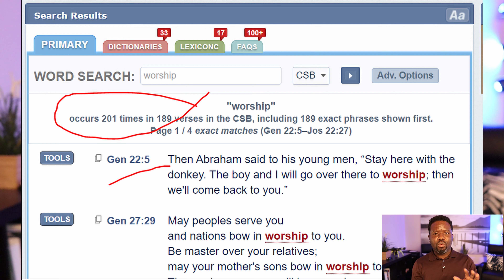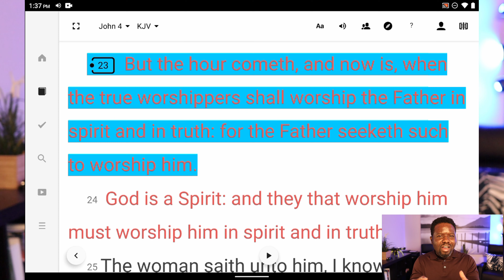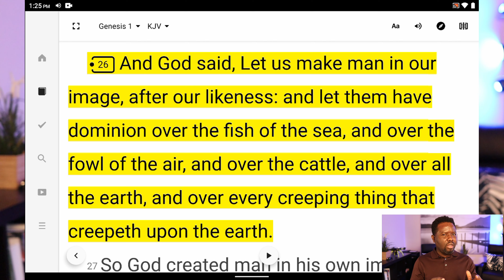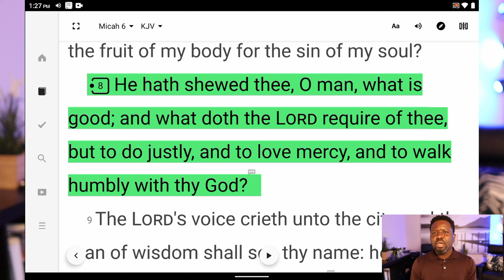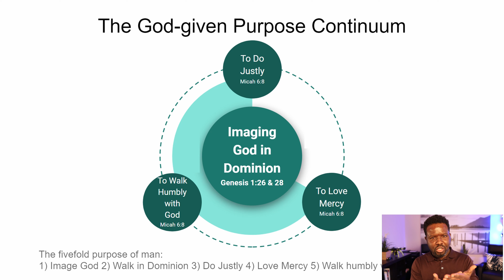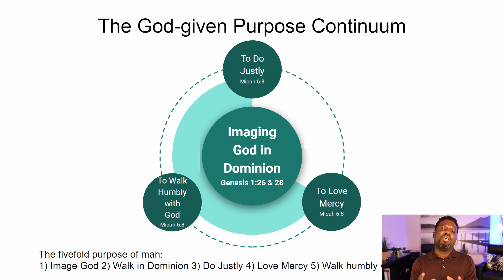What is The Reason For Life? | What is The Purpose Of Man? | Why Are We Here?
✅ In this video I try to help answer the age old question: What is The Reason For Life? | What is the purpose of man? | Why are we here?

💠 Background music is Escape the streets by Double Lyfe Used with his permission.